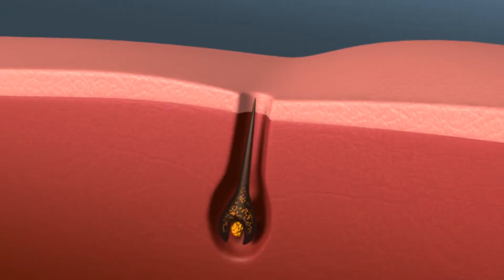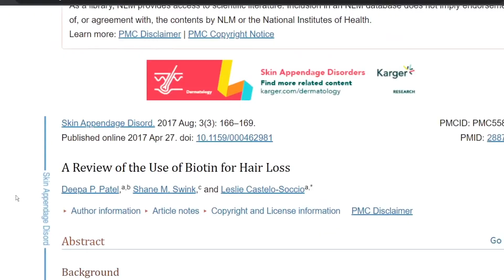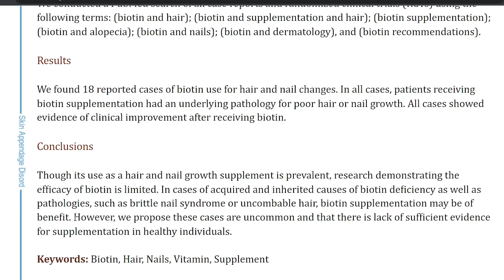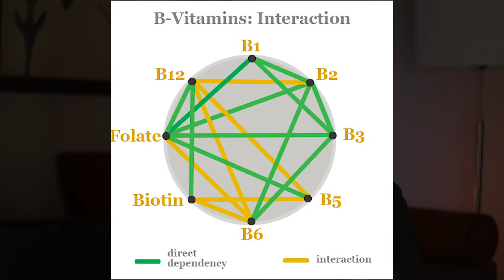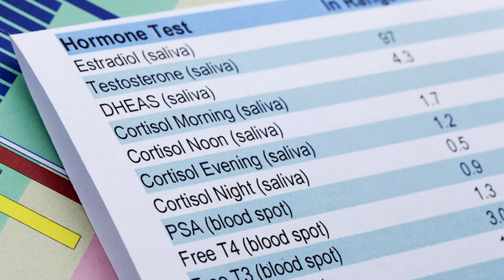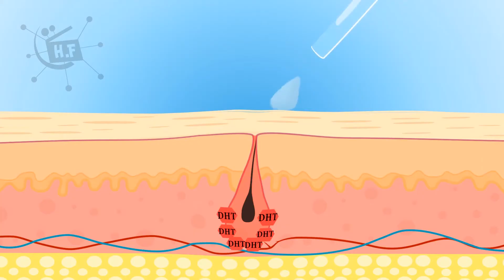Biotin for Receding Hairline | Watch This BEFORE Taking Biotin for Hair, Skin, and Nails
Biotin for Receding Hairline. Does Biotin Work for Hair Growth? Biotin for Hair Regrowth. Taking Biotin for Hair, Skin, and Nails. How Much Biotin to Take?

PURA D'OR Anti-Thinning Biotin Shampoo

Vegamour Hair Gro Serum
Divi Scalp Serum for Hair Growth
The Ordinary Multi-Peptide Serum

Timeline | Chapters

00:00 - Intro
0:41 - Function of Biotin
1:10 - The Biotin Logic
1:52 - Biotin Deficiency Causes
3:33 - How Much Biotin to Take?
4:25 - Before You Take it!
6:15 - My Favorite One

What is Biotin and How Does it Work for Hair?

Biotin is a water-soluble vitamin, also known as B7, vitamin H, or coenzyme R. It acts as a coenzyme for four types of carboxylases in the mitochondria.

How Does Biotin Work for Hair?

Biotin plays an important role in converting carbohydrates, fats and proteins into energy. Which is important for the body. The word “biotin” actually comes from the ancient Greek word “biotos,” which means “life” or “sustenance. Your body doesn’t make biotin on its own. With eggs, salmon, legumes, and broccoli, being high in biotin.

Is Biotin Deficiency Rare?

This is because not having enough biotin, or being biotin deficient has the symptom profiles of causing brittle nails, hair loss, and red and scaly skin. Right? So the idea was to increase the biotin as a method to mitigate the conditions from occurring. So the assumption is if low biotin causes these symptoms, take biotin to reverse them. The other assumption is that extra biotin can lead to additional beauty benefits. While it seems to be a very logical idea to do. To date, Unfortunately, there is no conclusive evidence that biotin supplements improve the health or appearance of hair, nails, or skin unless you actually have a biotin deficiency.

What Causes a Biotin Deficiency?

So unless you have chronic alcoholism, are a heavy smoker, have a biotinidase deficiency that is usually autosomal, are pregnant or breastfeeding which btw your prenatal vitamins probably have biotin already, or have malabsorption issues, the good news is you probably dont have a biotin deficiency.

Biotin and Avidin. Biotin Deficiency and Eggs?

There is also an acquired biotin deficiency that comes from eating Raw egg whites which contain avidin. And avidin binds to biotin, and prevents its absorption. But This can be prevented by cooking the eggs, which denatures avidin. So you can absorb the biotin and not have to worry about that.

Is Biotin Water Soluble?

Also something worth mentioning is that like other B vitamins, biotin is water soluble so if you take more than you need, your body isnt going to store it and send it to your scalp or skin at a later date.

Biotin Dosage. What Dose of Biotin to Take? How Much Biotin to Take?

The adequate intake for biotin is about 30 mcg/day, which a normal Western diet already gives you about 35 to 70 μg/day. And I know you might be thinking, that doesnt seem like much since you see supplements as high as 25,000 mcg on amazon.

Biotin Side Effects

1.) It can cause acne in those that are more acne prone. This is because it may interfere with the body's absorption of vitamin B5 which helps stop acne. B7 and B5 are competitors, so an excess or shortage of any of these can occur which can cause acne.

2.) You need to discontinue biotin for at least 2 to 5 days prior to obtaining a biotin/streptavidin-dependent assay in a lab test. Which will be mostly your thyroid function tests where biotin interference will be observed.  Other labs include troponin, vitamin D tests, PTH, FSH, LH.

3.) Before you buy a biotin supplement for thinning hair or brittle nails, it’s important to rule out potential underlying causes for your symptoms. I always say hair thinning is multifactorial. Find out the root cause before assuming that its biotin and spend a lot of money for something you dont need. Always make sure to go with a brand that is highly reputable and has third party testing to ensure purity and quality.